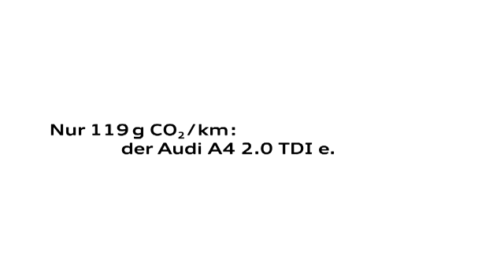Commercial: AUDI - Cube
Client: AUDI AG
Agentur: kempertrautmann gmbH
Titel: "Intelligent kombiniert"
Filmproduktion: Markenfilm Gmbh & Co. KG
Regisseur: Carl Erik Rinsch
Jahr: 2009